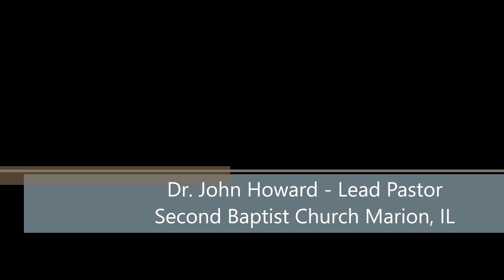"2020 Vision" - January 5, 2020 AM Sermon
Dr. John Howard - Lead Pastor

We invite you to join us each Sunday at 10:15am!

308 S Russell St.
Marion, IL 62959